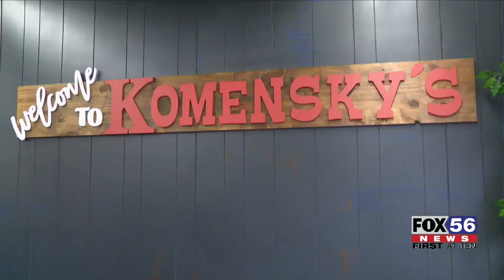Komensky's Market continues 104-year Easter tradition of homemade kielbasa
You can't have Easter without kielbasa and Komensky's Market in Duryea is here to help fill the demand.

The family business has been in the tradition of making the Easter treat every year, it is a 3 person process that involves grinding, stuffing and smoking the meat which takes 4 to 10 hours to complete.